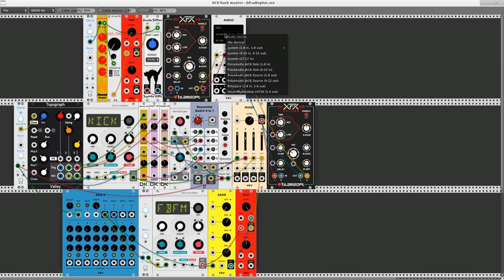Topographical Radio 2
Another demonstration video. The host software is VCV Rack with a variety of modules, including Dale Johnson's Topograph percussion sequencer (aka Mutable Instruments Grids) driving the Audible Instruments Macro Oscillator (aka Mutable Instruments Braids) and three drum modules by Jerry Sievert. Jerry's CV Sequencer module is driving the rtlsdr software radio receiver module by Jon Williams, the output of which is going into the Booty Shifter frequency shifter from Squinky Labs. The simple bass line is produced by the Fundamental SEQ3 sequencer module and played by another instance of the Macro Oscillator (Braids). Other modules include Jeremy Wentworth's Simple Clock, Martin Lueders' 8to1 sequential switch, the Audible Instruments Bernoulli Gate, Blamsoft's XReverb, the Random Walk module from Aepelzens, and the VCA, ADSR, Mixer, and Audio Interface modules from the Fundamental collection by Andrew Belt, the developer of VCV Rack. Thanks to all the devs and to the helpful community of Rack users !